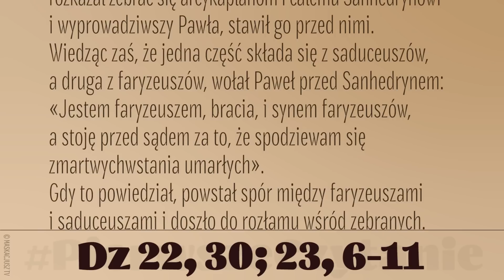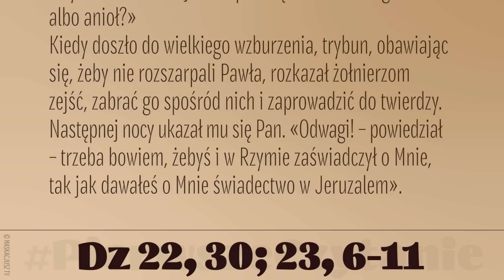PierwszeCzytanie | 25 maja 2023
25 maja 2023
Dz 22, 30; 23, 6-11
W Jerozolimie trybun rzymski, chcąc dowiedzieć się dokładnie, o co Żydzi oskarżali Pawła, zdjął z niego więzy, rozkazał zebrać się arcykapłanom i całemu Sanhedrynowi i wyprowadziwszy Pawła, stawił go przed nimi.
Wiedząc zaś, że jedna część składa się z saduceuszów, a druga z faryzeuszów, wołał Paweł przed Sanhedrynem: «Jestem faryzeuszem, bracia, i synem faryzeuszów, a stoję przed sądem za to, że spodziewam się zmartwychwstania umarłych».
Gdy to powiedział, powstał spór między faryzeuszami i saduceuszami i doszło do rozłamu wśród zebranych. Saduceusze bowiem mówią, że nie ma zmartwychwstania ani anioła, ani ducha, a faryzeusze uznają jedno i drugie. Powstała wielka wrzawa, zerwali się niektórzy z uczonych w Piśmie spośród faryzeuszów, wykrzykując wojowniczo: «Nie znajdujemy nic złego w tym człowieku. A jeśli naprawdę mówił do niego duch albo anioł?»
Kiedy doszło do wielkiego wzburzenia, trybun, obawiając się, żeby nie rozszarpali Pawła, rozkazał żołnierzom zejść, zabrać go spośród nich i zaprowadzić do twierdzy.Następnej nocy ukazał mu się Pan. «Odwagi! – powiedział – trzeba bowiem, żebyś i w Rzymie zaświadczył o Mnie, tak jak dawałeś o Mnie świadectwo w Jeruzalem».